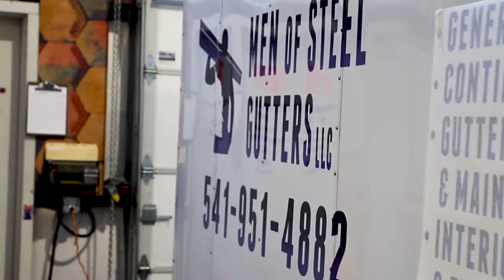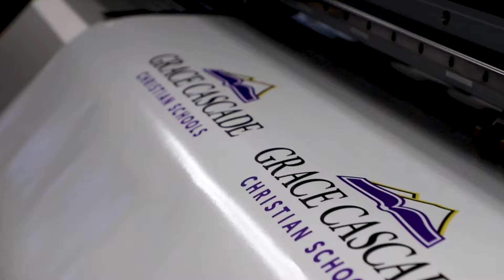Shop Days episode 7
More graphics, stickers, banners, canvas poster, etc.
We always love seeing what you guys are getting!